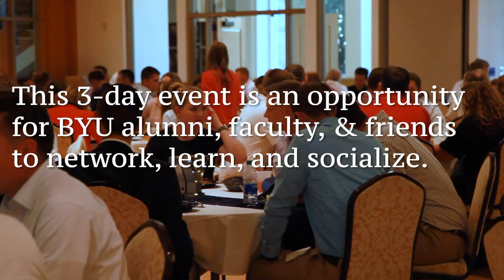Accounting Research Symposium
BYU hosted the 18th annual Accounting Research Symposium. Thank you to all who planned and participated!